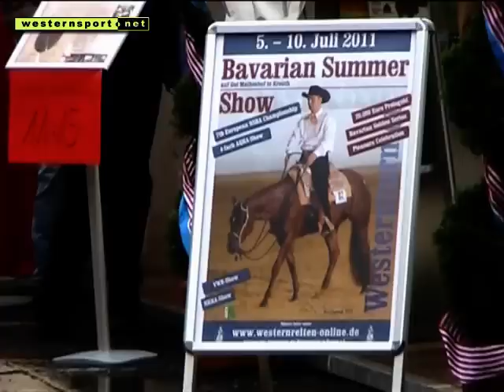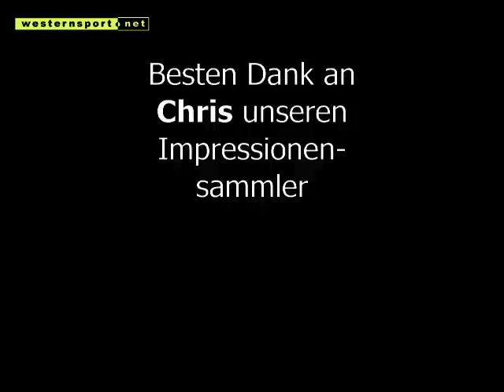Impressionen Pferd International 2011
Impressionen von der "Pferd International 2011" in München auf der Olympia Reitanlage in Riem. Claudia Huber und Lucky Luke.